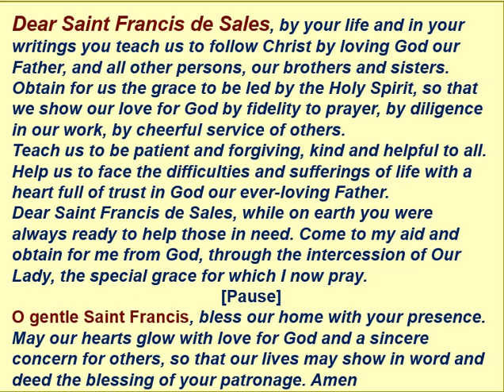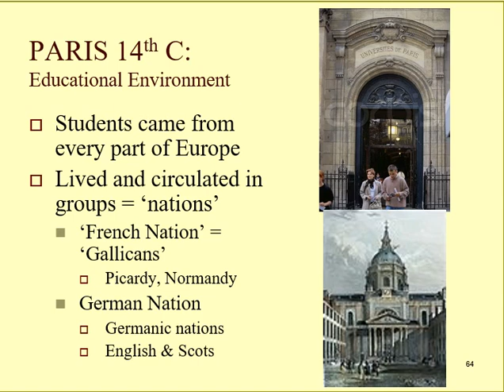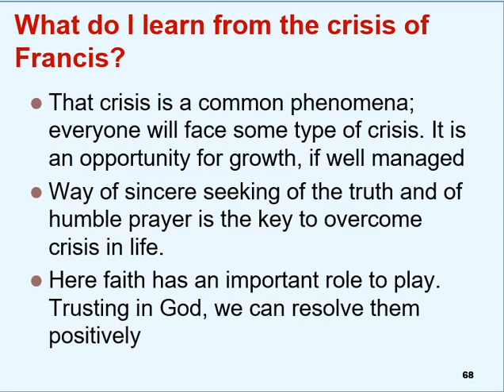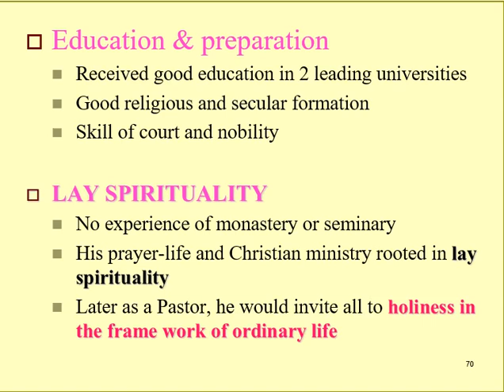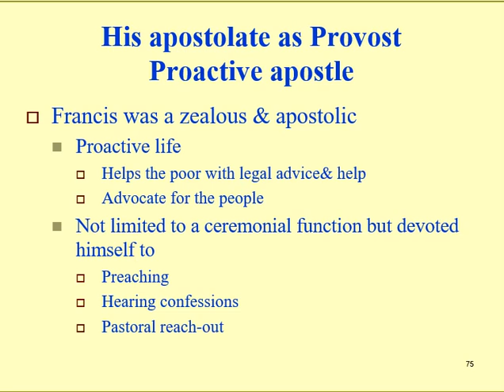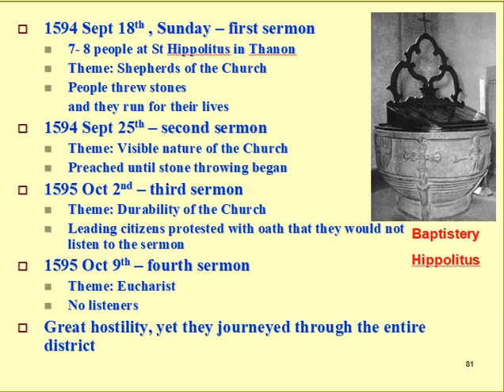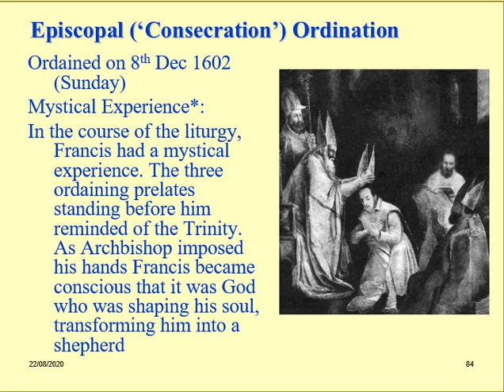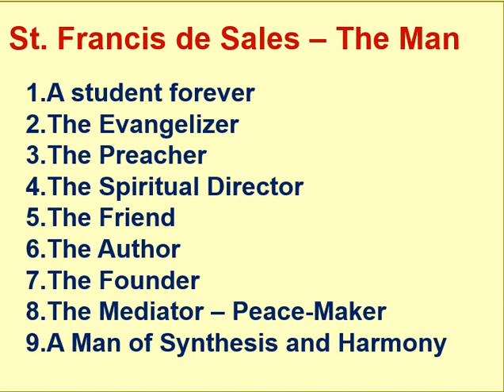Saint Francis de Sales: A Brief Biography from Birth to Death